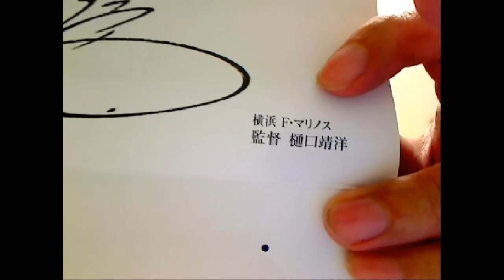youtube video #-8naf1PuI1Y